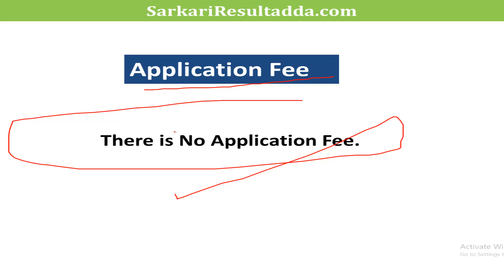Govt Jobs | latest govt jobs 2018 | latest Government jobs | Freejobalert | Rojgar Result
सरकारी नौकरी | Sarkari Naukri | Sarkari naukri in hindi 2018 | Sarkari naukri in hindi

Sarkari Naukri
sarkari naukri  in hindi 2018
sarkari naukri in hind